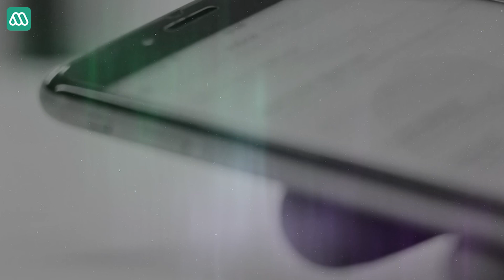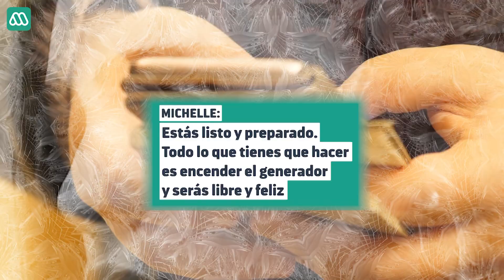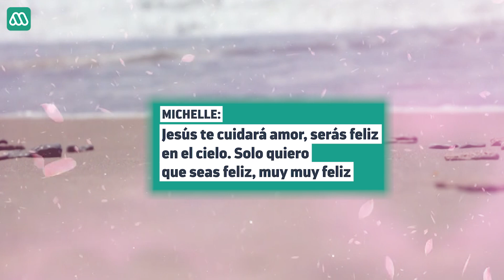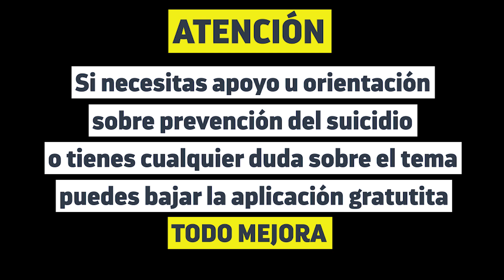La historia de Michelle, la joven acusada de matar a su novio con mensajes de texto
Menor fue detenida y acusada de provocar la muerte de su novio a través de mensajes de texto. La justicia tomó una inédita decisión. Esta es la historia

MegaNoticias. Un espacio abierto para todos los chilenos